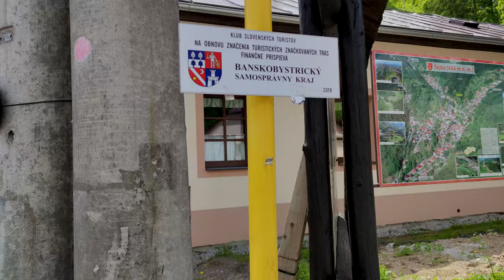Tajov & Králiky - Králická Tiesňava & Vodopád - Banská Bystrica 🇸🇰 8K Slovakia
8K Slovakia - Tajov & Králiky - Králická Tiesňava & Vodopád - Banská Bystrica
Na Slovensku sa nachádza veľké množstvo zaujímavých lokalít a pre dnešok sme navštívili dedinku Tajov a nedaleké Králiky.
Tajov je vcelku príjemne maľebná dedinka, v ktorej sa nachádza pamätný dom jej rodákov a tiež fotogenický kostolík.
Kúsok ďalej sa nachádzajú Králiky - ktoré sú známe ako chatovo=rekreačná oblasť s množstvom turistických trás. Jednou z kratších je Králičia Tiesňava, v ktorej sa nachádza Králičí vodopád.

Dufam sa Vám toto krátke video páči a dajte vedieť, či ste už tiež boli v týchto končinách, alebo vás prípadne video namotivovalo sa zastaviť ;-)